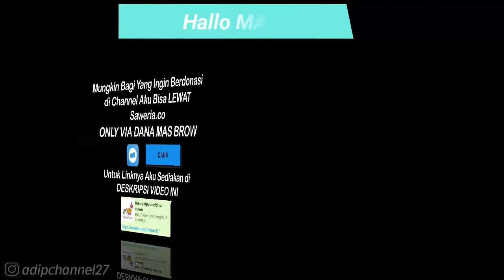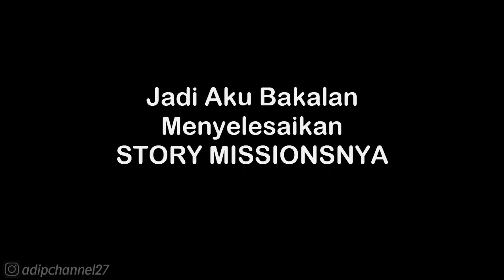Story Missions | Alain Boudreaux - Perlindungan Saksi | Gangstar New Orleans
. . . . . . . . . . . .Terima Kasih. . . . . . . . . . . . .